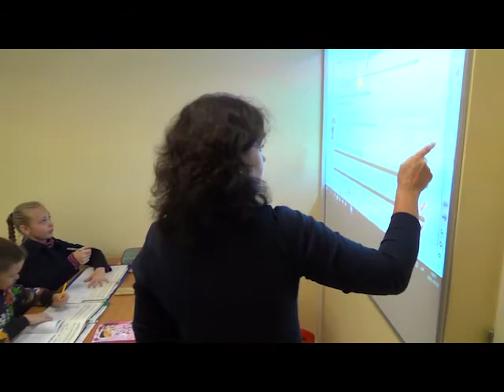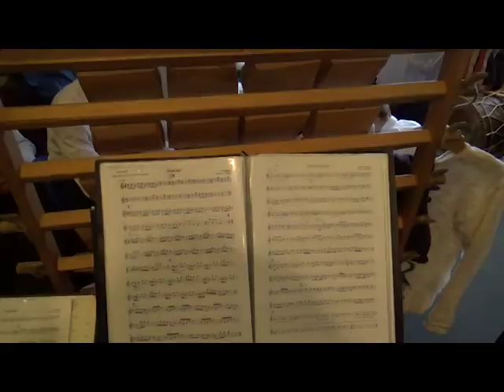Mokykla prie pasaku parko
Filmukas apie Vilniaus Karoliniškių Muzikos Mokyklą